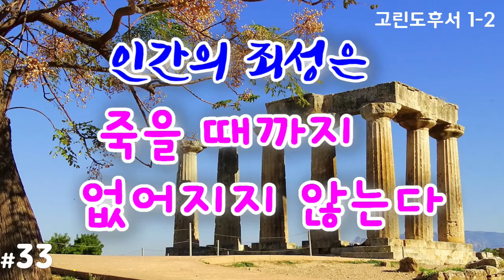#33. 고린도후서 1-2. 인간의 죄성은 죽을 때까지 없어지지 않는다.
본문은 한글킹제임스성경입니다.

럭크만 주석 시리즈
#33. 고린도후서 1-2

1) 바울의 편지를 의심하는 자들

2) 자랑의 면류관

3) 그리스도인의 고난의 이유

4) 바울의 언변이 하찮다는 불평

5) 자신에게 진리를 전해준 자들에게 감사할 줄 알아야 한다.

6) 성령침례는 성경적인가?

7) 인간의 죄성은 죽을 때까지 존재한다.